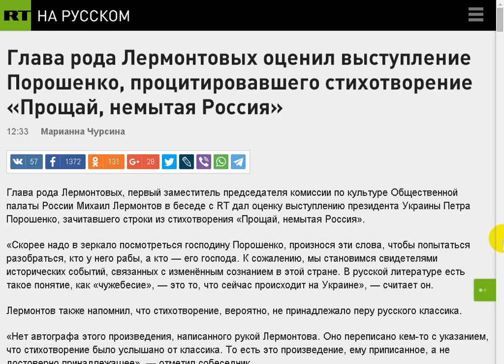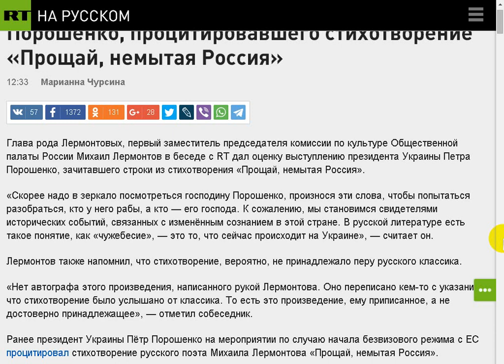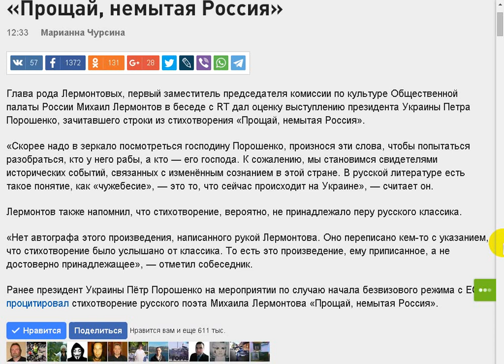Глава рода Лермонтовых оценил выступление Порошенко.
Поддержать автора канала можно здесь:
Сбер Банк Visa: 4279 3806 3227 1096
Сбер Банк МИР: 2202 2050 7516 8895
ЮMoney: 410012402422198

- Веб Рассказ на Boosty. Поддержать автора канала можно здесь
Поддержать автора канала можно и здесь:
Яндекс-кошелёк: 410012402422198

. Скорее надо в зеркало посмотреться господину Порошенко.
Глава рода Лермонтовых оценил выступление Порошенко, процитировавшего стихотворение «Прощай, немытая Россия»